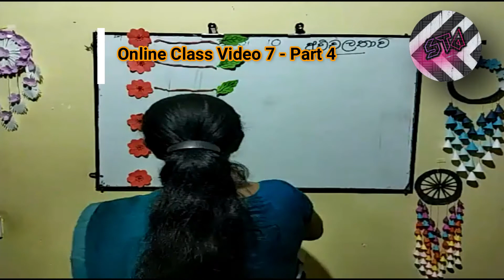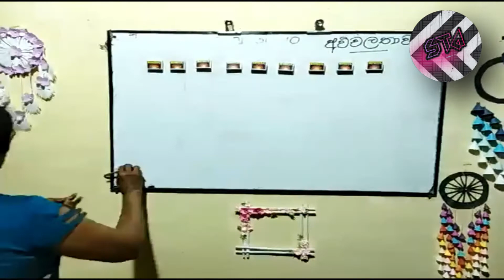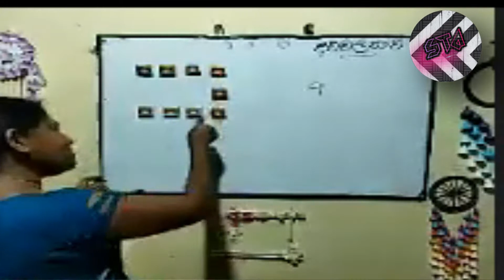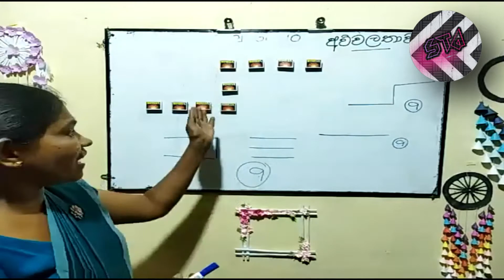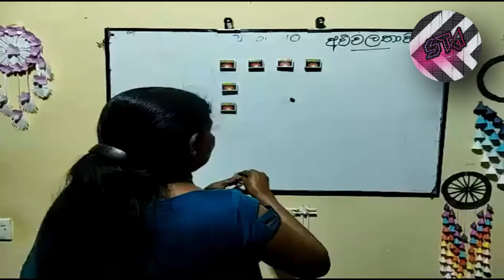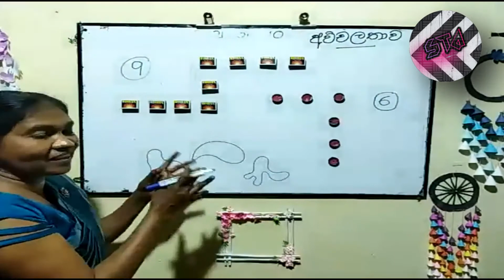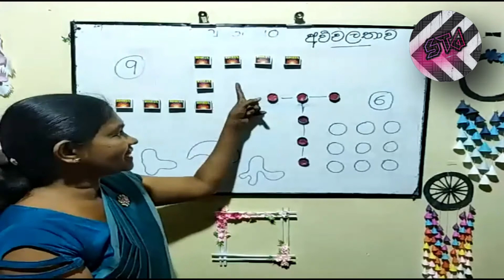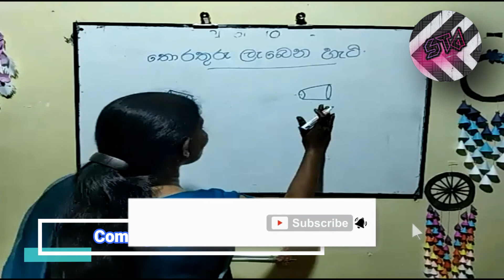Grade 1 Maths | Maths Video Lessons | 1 වසර ගණිතය පන්තිය | Sinhala | English| 7-3| 2021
Grade 1 Maths | Maths Video Lessons | 1 වසර ගණිතය පන්තිය | Sinhala | English | Grade 1| 7-3| 2021 නිවරැදිව සිංහල අකුරු ලියමු  මව්බස e thaksalawa Grade 1
🌀 Grade 01 lesson -  7 Video Part 4
🌀 1 වසර පාඩම් මාලාව - 07 වන වීඩියෝවේ 4 කොටස
⭕ If You Like My Channel:
⭕පැවරුම
⏰Time codes⌚

🔹 00:00 Intro
🔹 00:40 ගණිතය
🔹 20:12 Coming Up Next
🔹 20:48 End/අවසානය🔚

grade 1
Grade 1
zoom
1 wasara
1 ශ්‍රේණිය
1 වසර සිංහල
asidisi athwela
kid channel
grade 1
අකුරු ලියමු
sinhala akuru
1 වසර
පෙර පාසල්
lama channel
how to write sinhala letters
sinhala kid channel
pasrul akuru
how to sit correctly at the piano
madya akshara wachana
zoom meeting
zoom class
sinhala cartoons,1st grade,math,akuru liyamu,sinhala hodiya,zoom zoom zoom song,zoom failssomalatha teacher#1 wasara#zoom#sta
pillam huruwa grade 1
pillam sahitha wachana
pillam huruwa
pillam padama
pillam song
pillam in sinhala language
pillam nathi wachana
pillam warga sinhala
grade 5 sinhala,
shilpa thaksalawa grade 5
nanasa t.v. grade 1,
tele thaksalawa,
පිල්ලම්
පිල්ලම් පාඩම
pillam padama
e thaksalawa
පිල්ලම් පාඩම
pillam padama
e thaksalawa

3 ශ්‍රේණිය මව්බස,p
rimary basic grammer in sinhala
පිල්ලම් පාඩම උගනිමු
sinhala lesson episode 1
පිල්ලම් අවබෝධය 1
 දීර්ඝ ඇදපිල්ල
මව්බස,
3 ශ්‍රේණිය,
5 wasara sinhala padam,

shishyathwaya
shishyathwaya hari lesi 2019
shishyathwa paper
shishyathwa ganitha gatalu
shishyathwa prathipala 2021
shishyathwa prashna
shishyathwa kadaim lakunu 2021
shishyathwa
shishyathwaya hari lesi 2021
shishyathwa gatalu
shishyathwa rachana
shishyathwaya 2019 paper

e thaksalawa maths 11
e thaksalawa maths grade 10
e thaksalawa grade 10 maths sinhala medium
e thaksalawa grade 5 maths
e thaksalawa grade 9 maths sinhala medium
deo
grade 3 parisaraya sinhala
grade 3 parisaraya teacher's guide
e thaksalawa grade 5 parisaraya e thaksalawa grade 6 maths sinhala medium
e thaksalawa grade 11 maths sinhala medium
e thaksalawa grade 7 maths sinhala medium

tele sarasaviya grade 5 all videos
nenasa grade 5 2019
nanasa grade 5 2020
5 wasara english
sarath ananda grade 5
grade 5 new syllabus sinhala

grade 3 sinhala song
3 wasara english
ape yaha pawathma
grade 3 parisaraya vi

පිල්ලම් පාඩම
pillam padama
e thaksalawa
පිල්ලම් පාඩම
pillam padama
e thaksalawa
 somalatha teacher
 3 ශ්‍රේණිය මව්බස

primary basic grammer in sinhala
 පිල්ලම් පාඩම උගනිමු
sinhala lesson episode 3
 පිල්ලම් අවබෝධය
3 - දීර්ඝ ඇදපිල්ල මව්බස
3 ශ්‍රේණිය
5 wasara sinhala padam e thaksalawa grade 4 e thaksalawa grade 5 scholarship 2020 grade 5 sinhala shilpa thaksalawa grade 5 nenasa tv tele thaksalawa
pillam padama 4
pillam padama 1
pillam grade 3
pillam grade 1
srilanka Grade 1
Grade 1
somalatha Teacher
sinhala
e thaksalawa
sri lanka
1 ශ්‍රේණිය
1 shreniya
1 wasara padam
chooti baba education
chooti baba imashi
akuru liyamu youtube
chooti baba pre school
sinhala cartoon
chooti baba pera pasal
surangi teacher,ape amma
1 wasara parisaraya
chooti baba,grade 1 songs
educational songs for grade 1
grade 1 maths
grade 1 maths for kids
math,addition
la garde du roi lion
garde
the lion guard
pre school
preschool learning videos
preschool,abc
alphabet
akurusinhala lama sindu
sinhala hodiya
sinhala cartoon
,sinhala alphabet
අකුරු හෝඩිය
සිංහල අකුරු
sinhala activities
Alperbet
මව්බස
1 wasara,grade 1
1 වසර
 ලිවීම
පස් රූල,පුංචි අපේ ස්කෝලේ
නිවරැදිව සිංහල අකුරු ලියමු
ape amma
lama song
dpeducation sinhala
dp foundation
dp education
1 wasara sinhala
somalatha teacher,shilpa thaksalawa,dp academy,guru lk